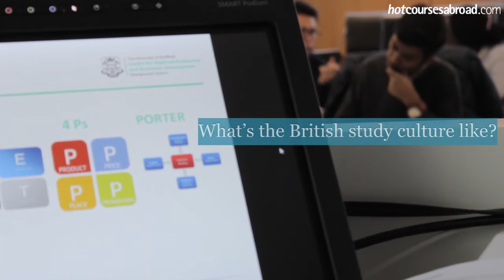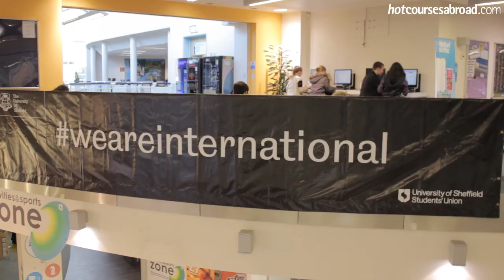Studying in the UK w/ University of Sheffield | Hotcourses Abroad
Why should you study in the UK?

Staff from The University of Sheffield tell us why international students should choose the UK to study in, including the reputation which a British degree has; the kind of atmosphere they can enjoy; and the types of industries which British universities are strong in.

Find out more about the University of Sheffield, including how you can study there

Search for the perfect higher education course abroad at Hotcourses Abroad